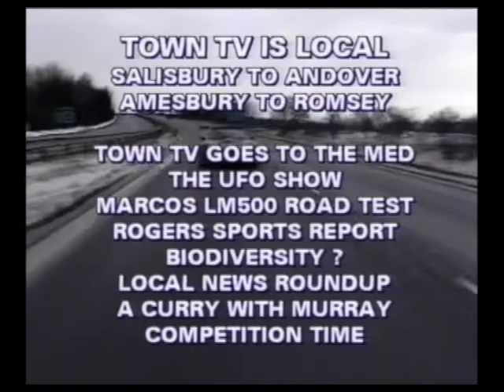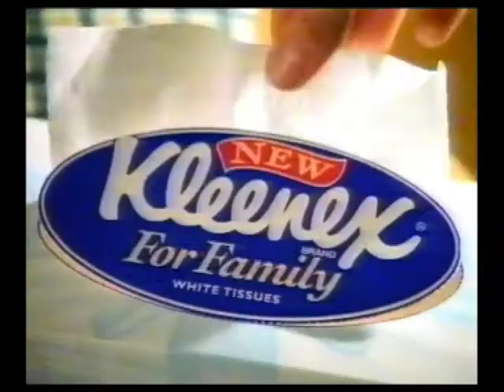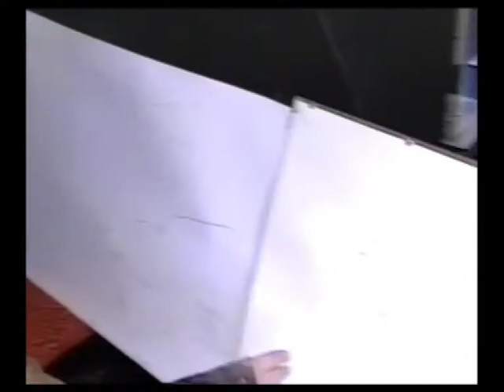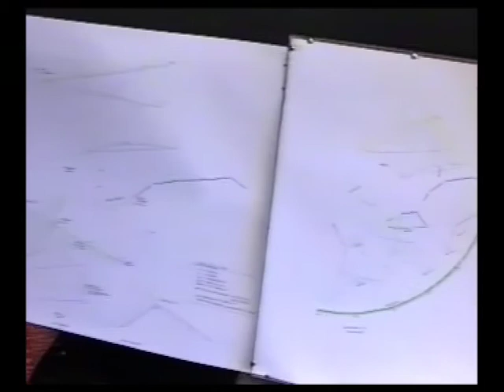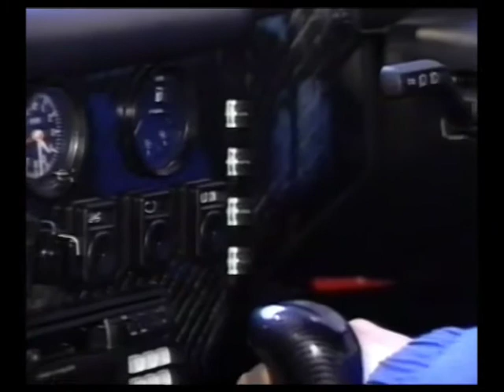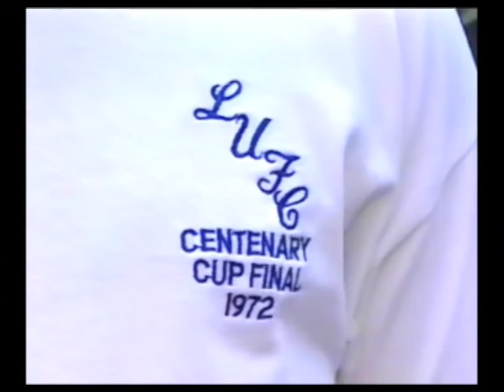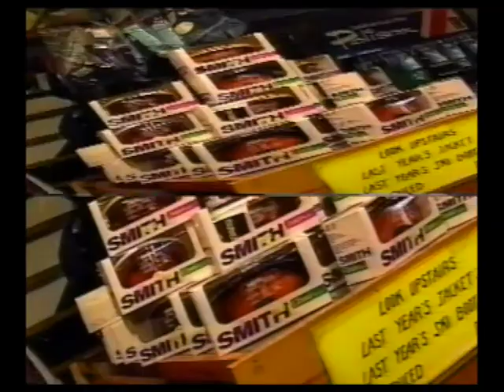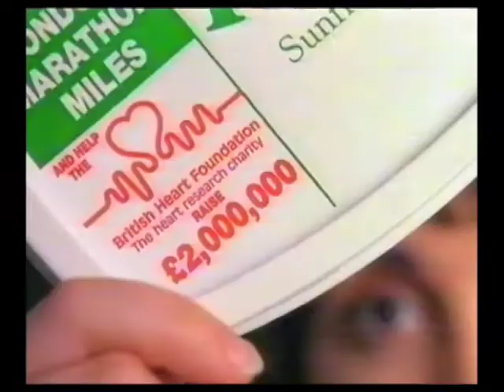Town TV Episode 140 9th March 1996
Intro with Alan Grindley in the edit suite.
Off to Salisbury and the newly opened Cafe Med in Castle Street, Alan Grindley with a glass in his hand along with Phamie McDonald spoke to Richard Smithson, Randal Paul (Mission Impossible). Gail from the Bakers Arms and Chef Steve Robins.
Tony Murray strolled down to 'Humphries' in Union Street and spoke to Steve, Rod and Eileen Humphries and was told the bad news that the shop was closing after 58 years.
Adverts
Reg Presley introduces another episode of the UFO Show this time at the Red Lion in Avebury. He spoke to Chris Trubridge ARCM,  Nathan Jeffies and Richard Turner about their research on the Avebury tumuli arrangements and its similarity to a certain constellation!
Alan managed to borrow (Blagged) a Marcos LM500, a road legal version of the Marcos LM300 race car. Jeremy from Marco Cars takes us around the car!
Rogers Smith's Sport Report
Ben Wilson with the Andover News
Tony continues his 'Community Care Slot' when he traveled to the Hampshire County Council Offices and spoke to Tim Greenwood (County Planning Officer) about the worrying news that the common Door Mouse and other species, including birds and butterflies are under threat.
Local Adverts
Salisbury News with Ragan Beale
Next Tony went to for a take away Curry Garden in Union Street and talked to Shalu Miah, Foysal Ahmed and Chef Khabir Humayan.
Adverts
Outro including a quick advert from Gary Shaw from Comtel speaking about the first ever 'Pay To View' boxing fight, Mike Tyson Vs Frank Bruno.